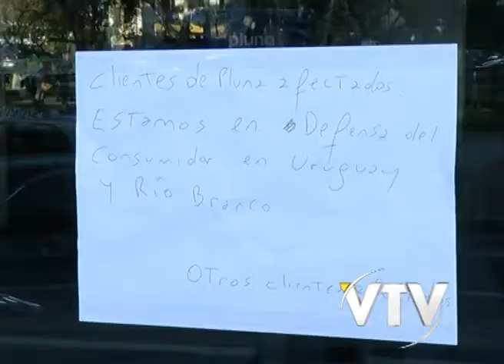VTV NOTICIAS: SINDICATO PLUNA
La Organización de Trabajadores de PLUNA no creen que el empresario López Mena se retire efectivamente del negocio, pese a su oficialización.
César Iroldi, representante de los funcionarios, negó que la decisión del empresario pasara en parte, por la actitud del sindicato